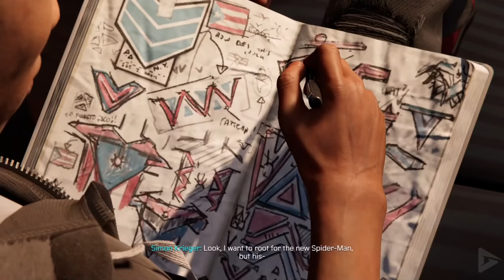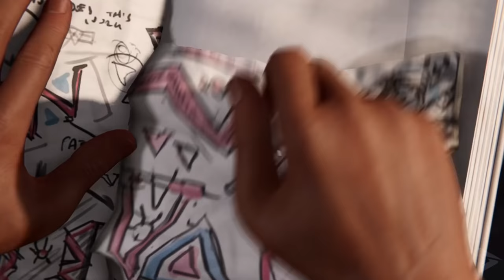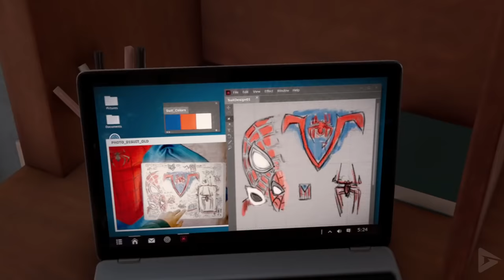Miles Morales Designs His New Spider Suit Scene (SPIDER-MAN: MILES MORALES) 1080P HD